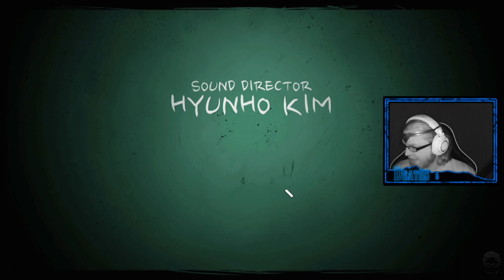[END] Wade SCREAMS The Coma